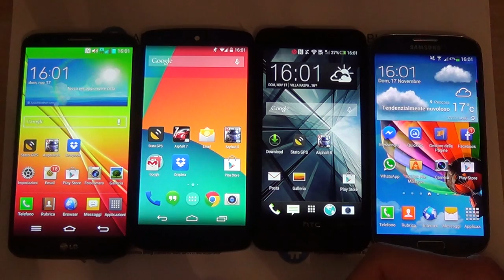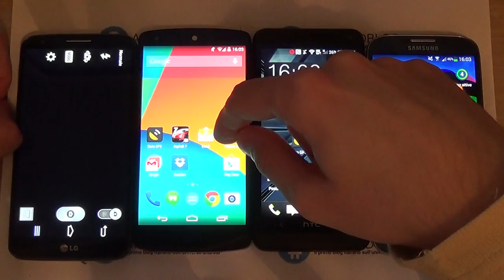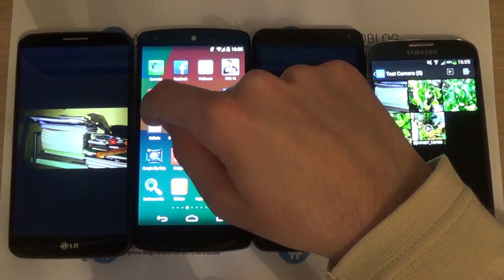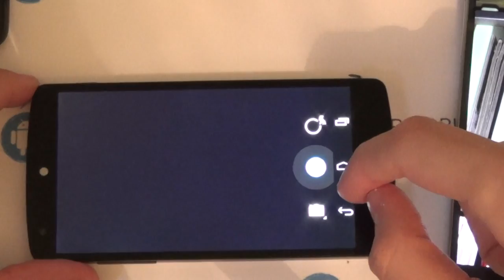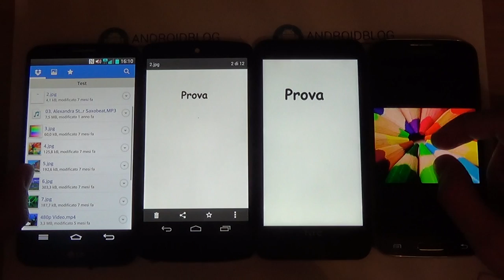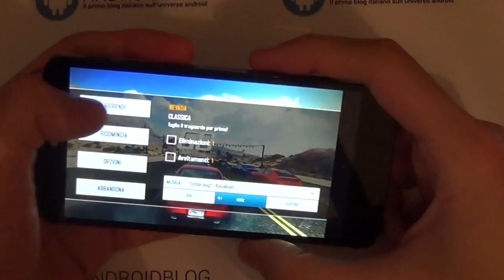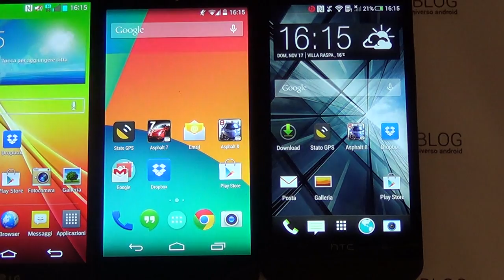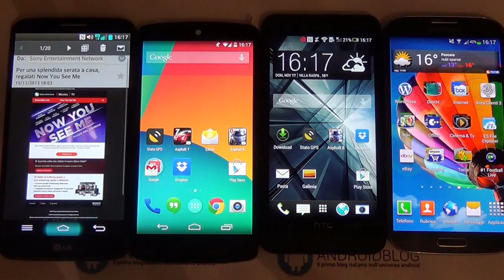Confronto Smartphone al top : Samsung Galaxy S4 VS Nexus 5 vs Htc One vs LG G2